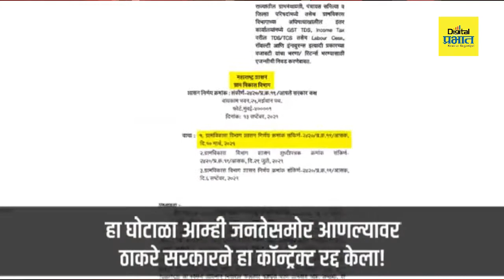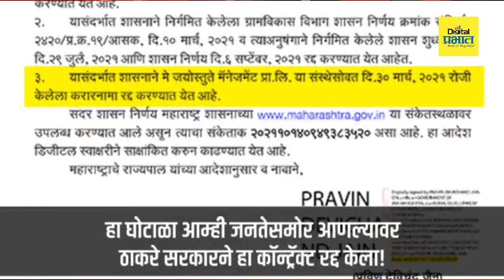हसन मुश्रीफ घोटाळेबाज आहेत हे पुन्हा एकदा सिद्ध केले - किरीट सोम्मया